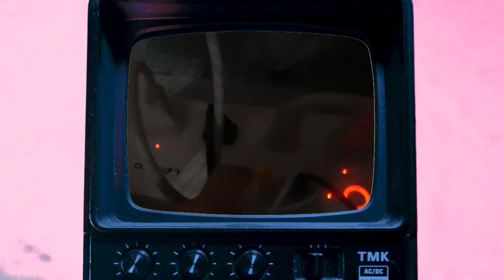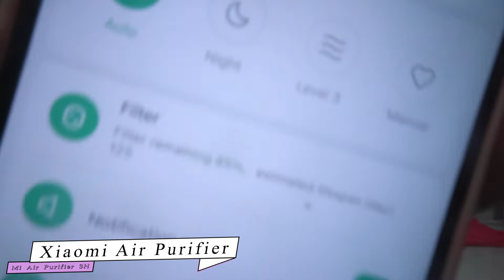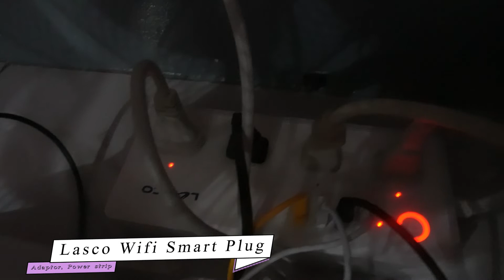11.11 SMART HOME DEVICES Mas mapapadli ang buhay natin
Smart Devices ❤️
Xiaomi Air Purifier 6899 s.e582y

Hello Everybody, Hello Everyone its me B :)

Smile because God is always with us ❤️

Stay safe sa lahat at kaya natin to.